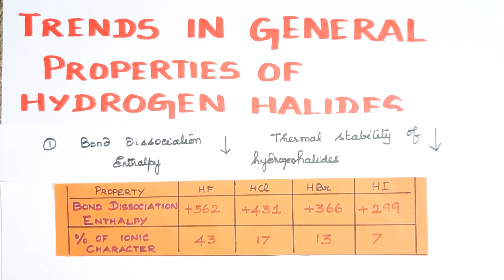Trends in the general properties of hydrogen halides/P block elements/TN 12 STD/Expln in TAMIL UNIT3